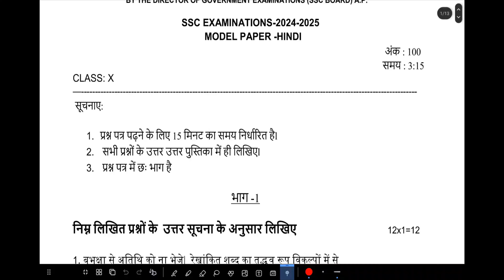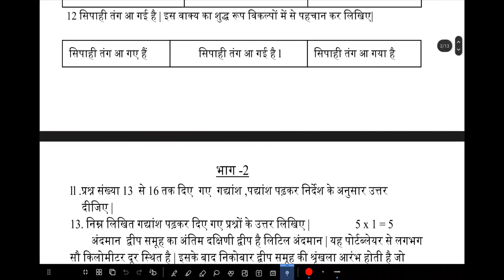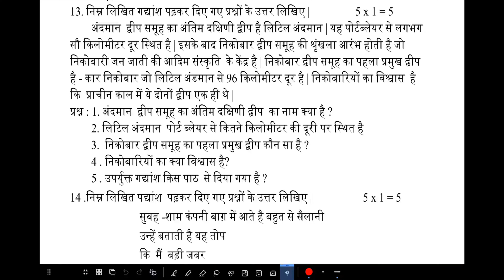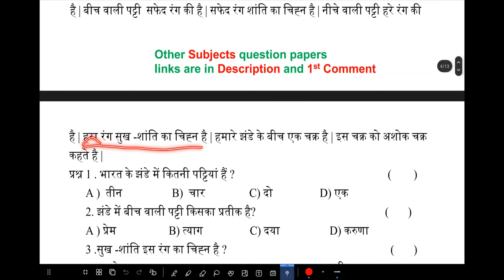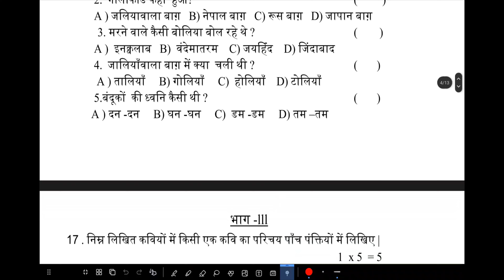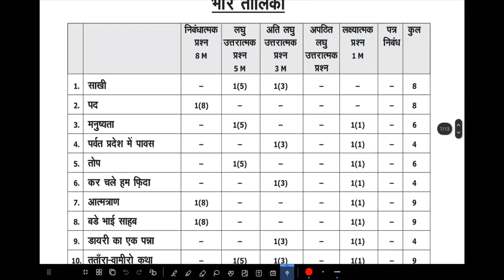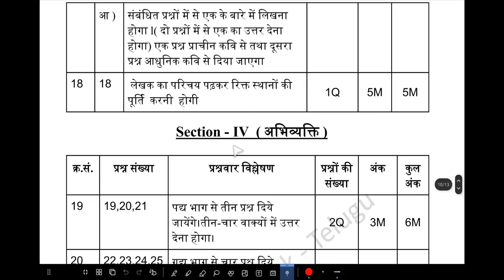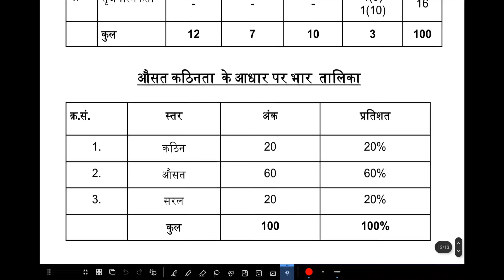AP 10th class Hindi 2025 March Model question paper and Blue print SSC Exam Hindi SL Andhra Pradesh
2025 March Hindi SL Model question paper SSC question papers of AP 10th class state syllabus Andhra Pradesh.